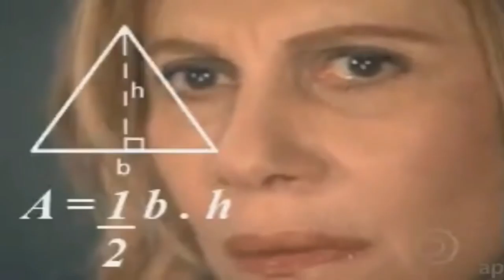5 MELHORES MANGAKAS MULHERES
Dia delas, dia das mulheres com esse especial das 5 autoras mais badaladas!
Parabéns a todas a mulheres!

TWITER:  @EvandroFuzari
ISTAGRAM: evandrofuzari